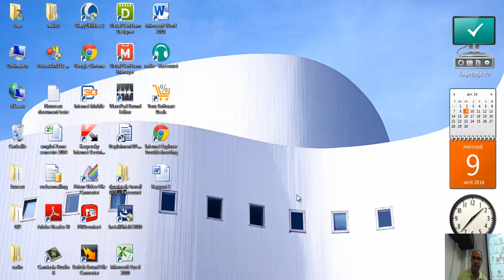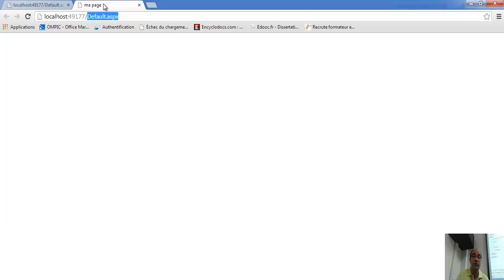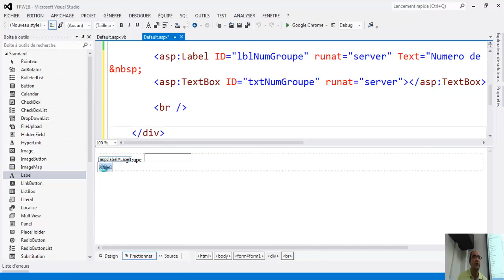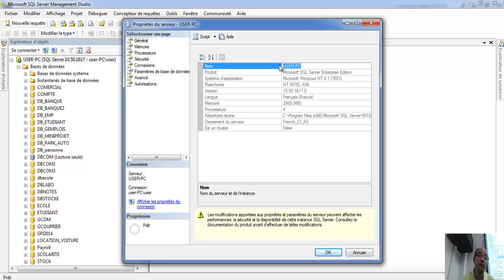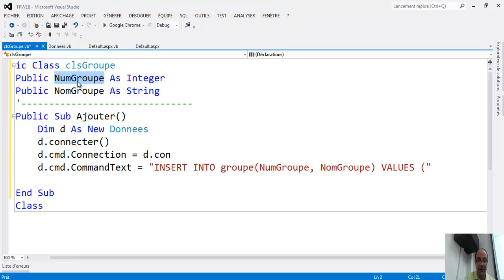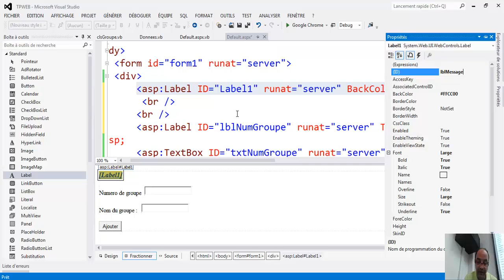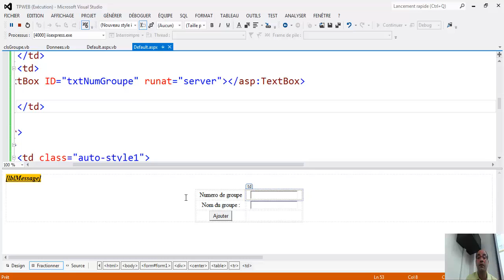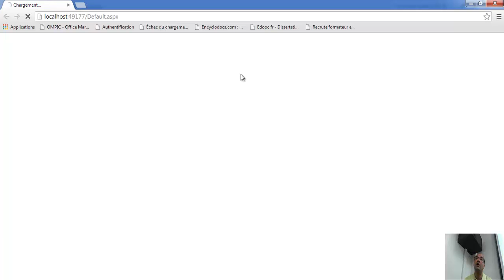ASP ADO ET VB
créer une application ASP.NET (en VB) avec Access aux données